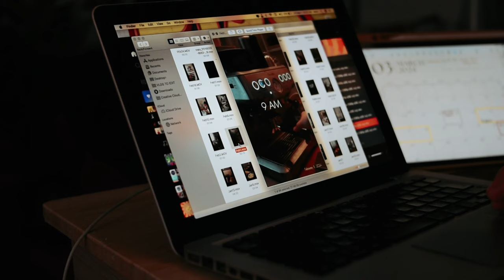Catching up with my art vlogs, failing to make a painting | Solo-living artist in the Philippines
Music in the video from Oak Studios